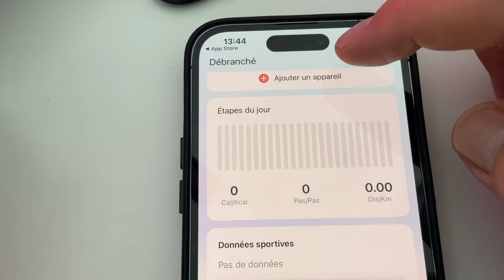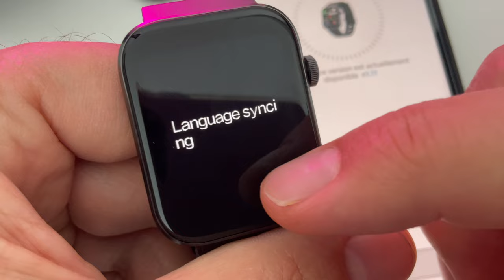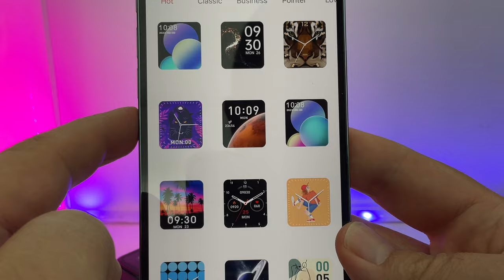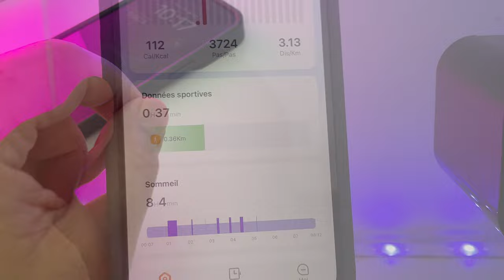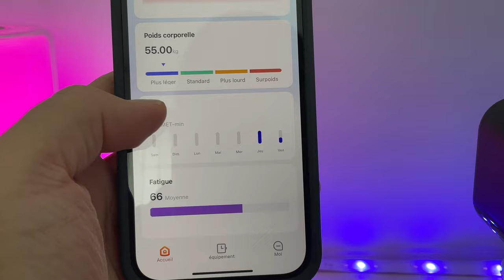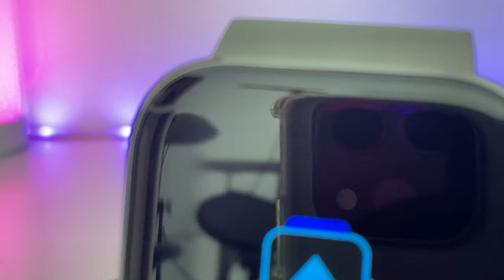MIBRO T1 : Montre connectée, Rythme cardiaque, pression, oxygène sanguin compatible iPhone/Android.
Je vous propose le test de la MIBRO T1 une montre compatible iOS assez complète et précise pour l'oxygène sanguin notamment . Dans cette vidéo ,je la compare à l'Apple watch Series 8